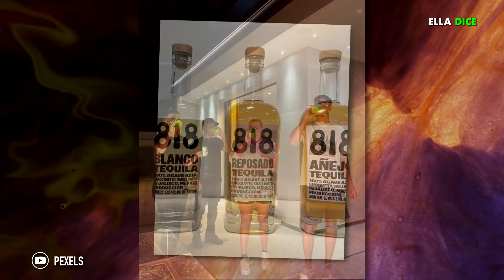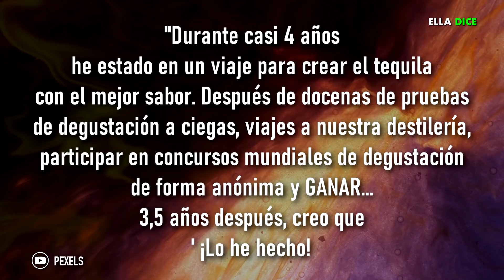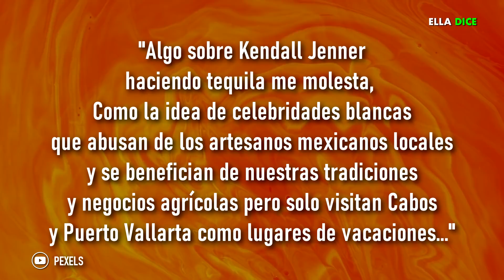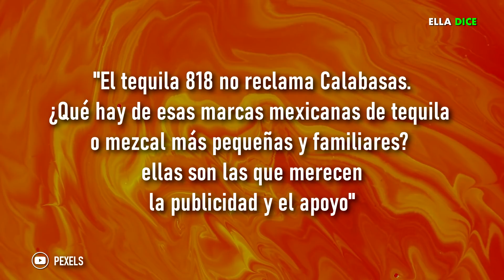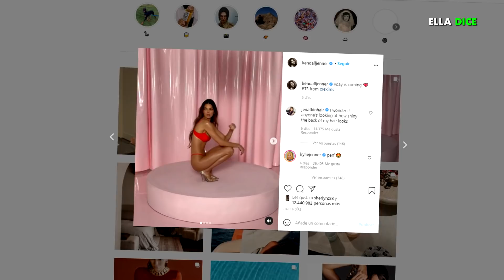KENDALL JENNER Recibe Oleada De ODIO En Redes Tras Dar A Conocer Que Lanzará Su Marca De TEQUILA 818